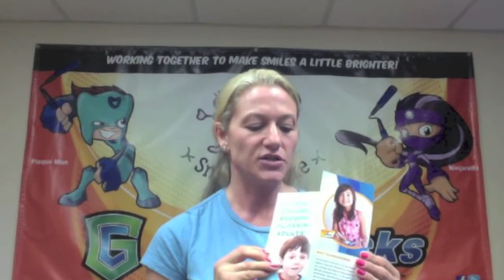GumChucks Educational Webinar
GumChucks Webinar - About the brand, how to use, introduce and sell.